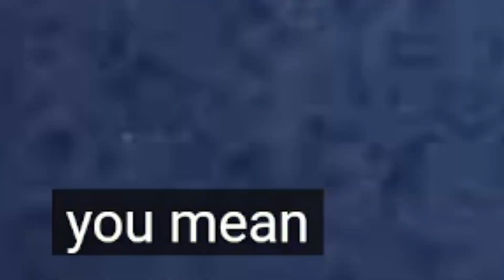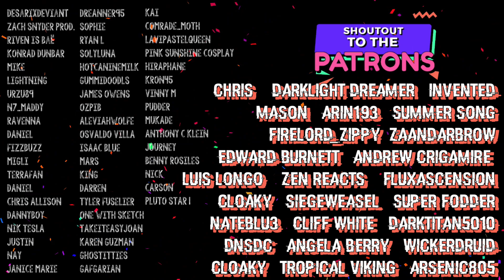Different, but I dig it! 🔥 || Innosent in Formal REACTION || PATREON REQUEST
This video is sponsored by ⚡️REBEL⚡️ ARSENIC805!!!
Thank you so much for this video request and this was amazing to react to 『Riff』Music Video

𝘵𝘩𝘦𝘳𝘦'𝘴 𝘢 𝘤𝘩𝘢𝘯𝘯𝘦𝘭 𝘧𝘰𝘳 𝙜𝙡𝙞𝙩𝙘𝙝𝙓𝙜𝙧𝙖𝙫𝙚